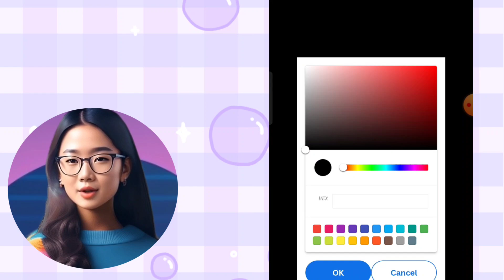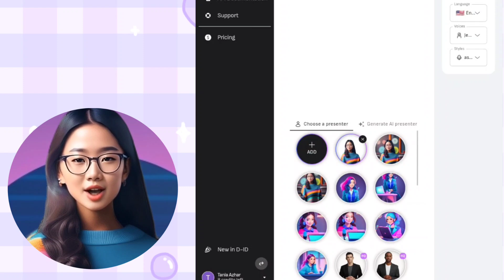Make Ai Videos With free Tools|Create an Animated Talking Al Avatar for FREE